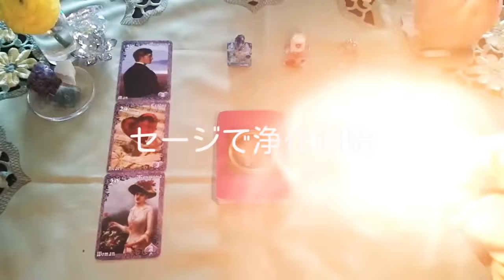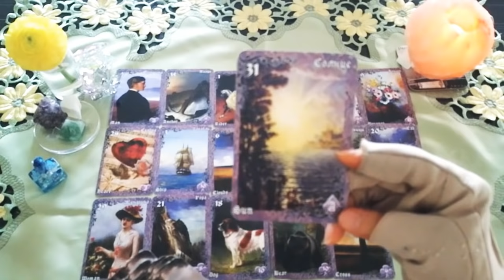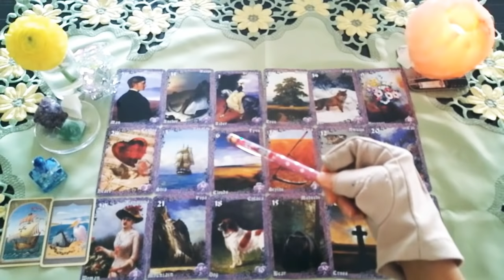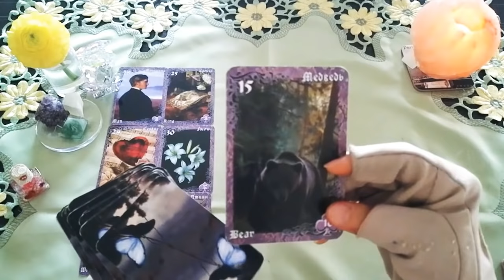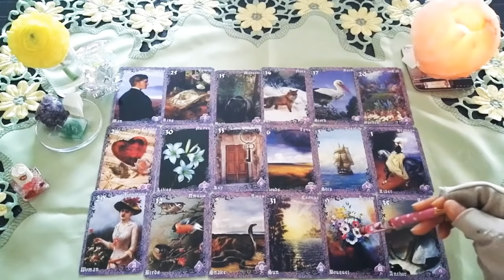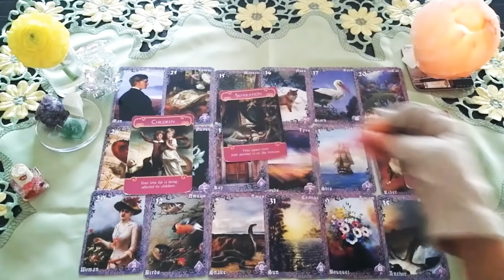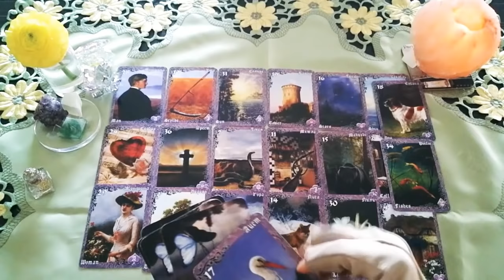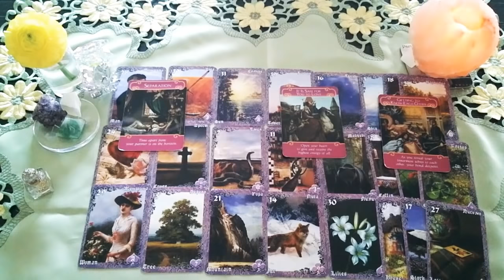🍒3択🍒1月から5月までの恋の流れをしっかりと視ています。あの人の気持ちや恋の流れはどうなっていく❓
こんにちは。

タロット歴25年目の

🍒🍒今日のお題🍒🍒

2021年１月から５月までの恋の流れは❓

💌💌お知らせ💌💌

princess_mose_2222

🌷blue 2:43
🌷pink 17:07
🌷gold 30:40

AM9:00-PM20:00

◆ココナラでは【テキスト鑑定】受付再開しております🤗◆